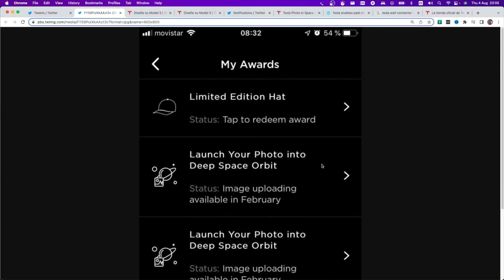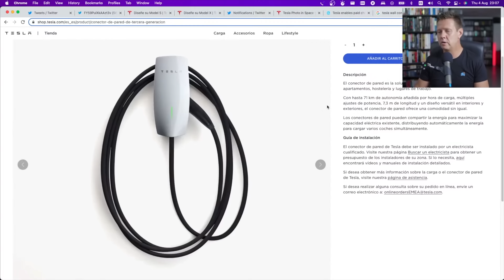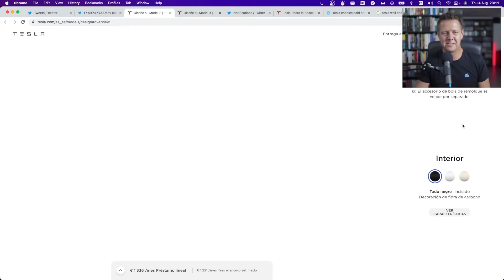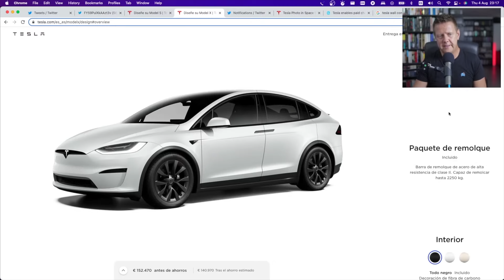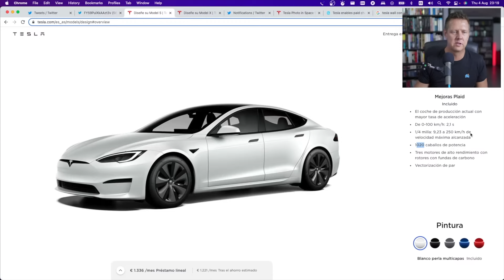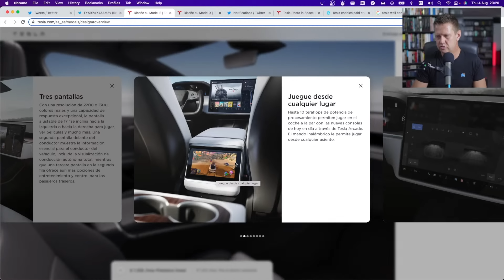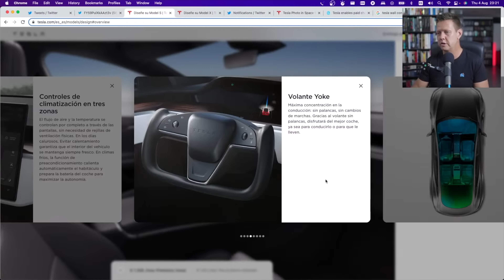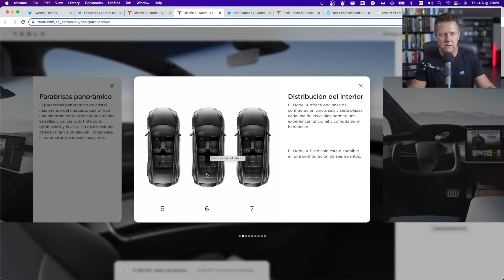Tesla Model S y X Plaid llega a España 🚘⚡️🚘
Hoy en Tesla Para Todos
El Plaid viene a Europa
Ya se puede cobrar usando el Wall connector

* Range (WLTP est.) : 600 km
* 0-100 km/h : 2,1 seconds
* Top Speed : 322 km/h
* 1,020 horsepower
* Three high performance motors with carbon-sleeved rotors
* Price in Spain : 139.990 €

Plaid
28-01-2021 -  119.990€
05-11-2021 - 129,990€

Long Range
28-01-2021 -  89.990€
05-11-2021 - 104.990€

Model X Plaid
* Product Page / Design Studio
* Range (WLTP est.) : 528 km
* 0-100 km/h : 2,6 seconds
* Top Speed : 262 km/h
* 1,020 horsepower
* Price in Spain : 143.990 €

Plaid X
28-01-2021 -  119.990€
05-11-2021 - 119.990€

Long Range X
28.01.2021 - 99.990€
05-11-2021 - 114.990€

Todos Eléctricos es tu canal sobre todo tipo de vehículos eléctricos.

¿Buscas un instalador fiable?

🎁 Nuestros productos recomendados:

🎥 El kit:
Cámara:
Sony A7C

Objetivos:
50mm F1.8
35mm F1.8
28-60mm F4-5.6
24mm F1.4

Drones:
DJI Mavic Air 3 Fly More
DJI Mavic Air 2 Fly More
DJI Mavic mini Combo

Audio
Samson Q2U
RØDE VideoMic
RØDE Wireless Go II
RØDE Smartlav Plus
Tascam 10L/LW

Luces
Aputure MC
LED para foco

Gimbals y Tripodes
DJI RSC 2 Pro
DJI OM5
Neewer trípode

Otros
iPhone 13 Pro
Dragy Accelerometer
Macbook Pro

Salsas Picantes:
Mad Dog 357
Mic's Chilli Vodoo Reaper
Pika Pika Killer Scorpion
Blair’s Ultra Death Sauce
Da’ Bomb Ají

Todos eléctricos es un proyecto para promocionar la movilidad eléctrica en España y otros países hispanohablantes.

Todos Eléctricos produce contenido en YouTube y Twitter y comunica de forma amena, positiva y con humor. Hacemos reseñas, pruebas, entrevistas y organizamos .

El contenido se produce en alta calidad 4k, cuidando la calidad audiovisual.